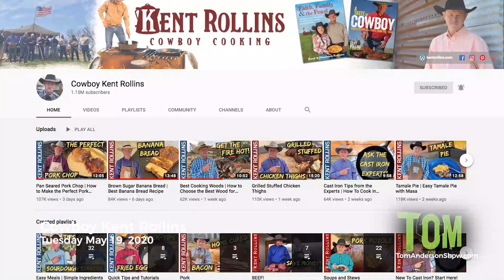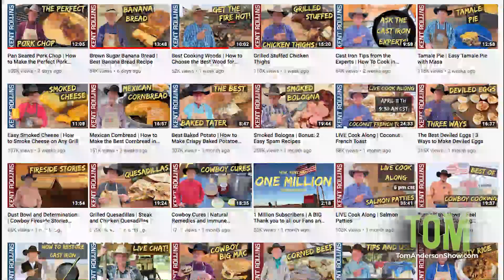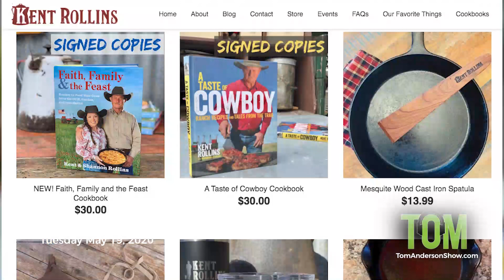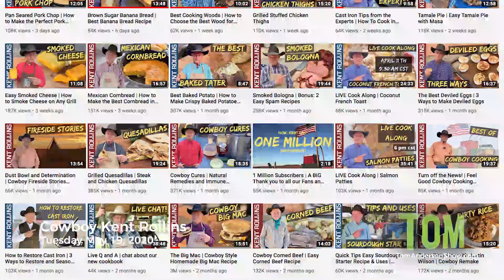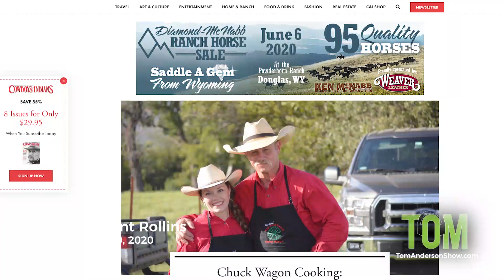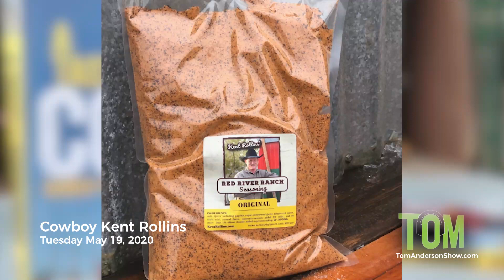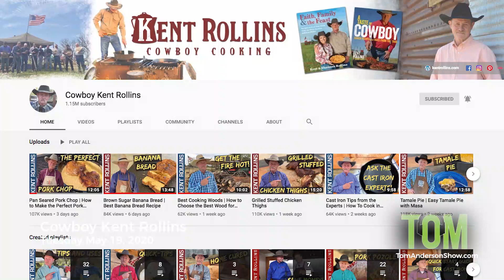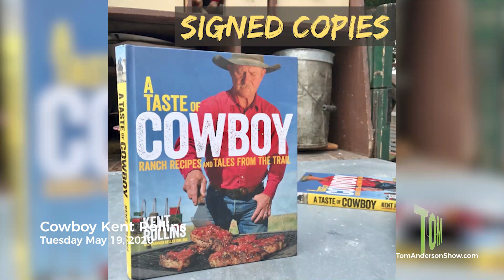Cowboy Kent Rollins / Tom Anderson Show (5-19-20)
YouTube star and chuckwagon veteran Cowboy Kent Rollins joins Tom Anderson to overview his YouTube channel and videos, passion for America and Christian faith, and highlight how he and wife Shannon promote some of the most delicious cowboy cooking and culinary masterpieces online.